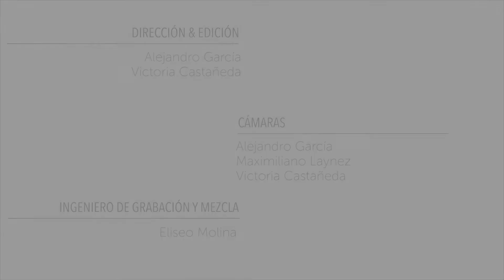Yam Trio - New Path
SITIOS OFICIALES:

INTEGRANTES:
Yogev Shetrit, batería y composición
Moshe Elmakias, piano y composición
Ayal Tsubery, bajo y y composición